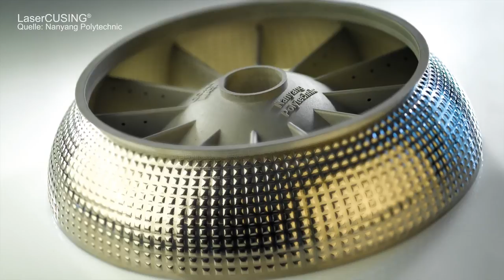Romanoff -Concept Laser 3D Laser Cusing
Mlab cusing

The ideal machine for manufacturing components with elaborate structures.It is perfect
when high surface quality and the finest component structures are what really matter!

The Mlab cusing machine has a robust structure and fits through the door of any room.
With various construction space concepts, the machine can also be used very flexibly.

The laser beam resolution of the Mlab cusing is identical to the laser beam resolution of
3D printers and wax plotters which are currently available on the market.